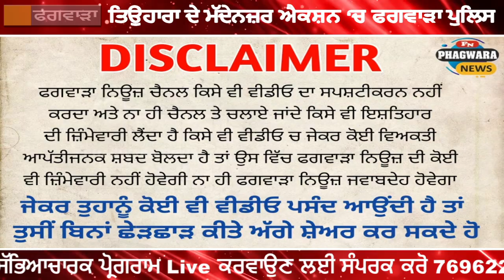SP ਫਗਵਾੜਾ ਗੁਰਪ੍ਰੀਤ ਸਿੰਘ ਦੀ ਅਗਵਾਈ ਹੇਠ ਫਗਵਾੜਾ POLICE ACTION MOOD ‘ਚ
PHAGWARA  ਸ਼ਹਿਰ ‘ਚ ਘੁੰਮਣ ਵਾਲੇ ਸ਼ਰਾਰਤੀ ਅਨਸਰ ਦੇਖ ਲੈਣ ਇਹ ਖ਼ਬਰ !
ਸ਼ਹਿਰ ‘ਚ ਕੱਢਿਆ ਫਲੈਗ ਮਾਰਚ ਅਤੇ ਵੱਖ ਵੱਖ ਥਾਵਾਂ ‘ਤੇ POLICE ਨੇ ਕੀਤੀ ਨਾਕਾਬੰਦੀ